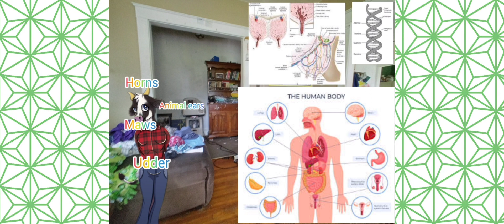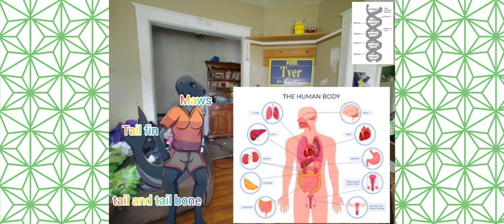We're Animaloid humans,biological humans not a Fursuit!!!!!??????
Us Animaloid humans are all humans with animals faces and tails who happen to live in society with humans and that's what we tried to explain in this world with this video anyways enjoy the video everyone have a great day bye for now Animaloid humans out!